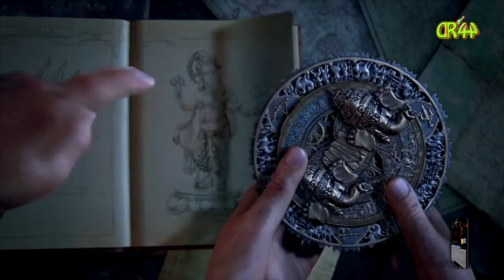Uncharted LoLE #013 Wir Verprägeln Asaf...👩👩